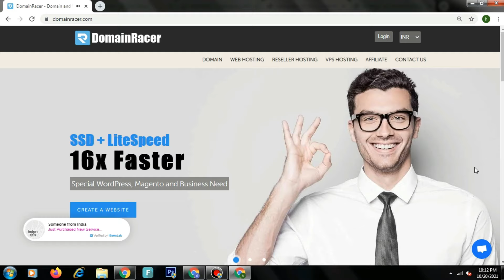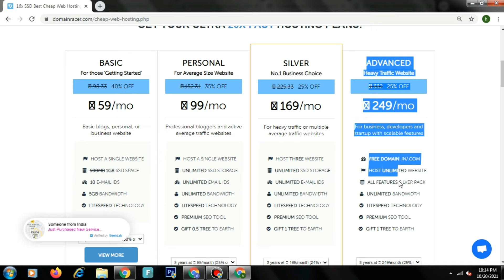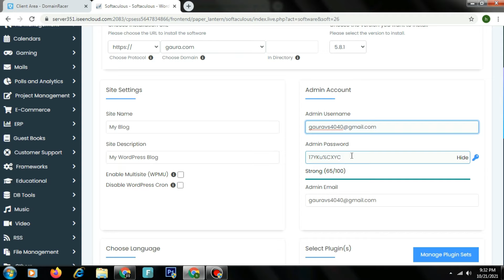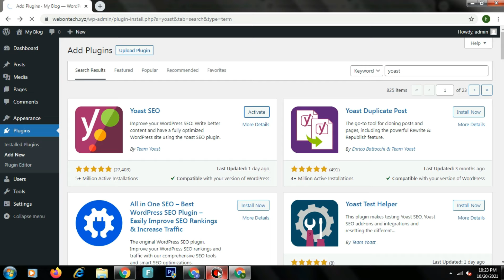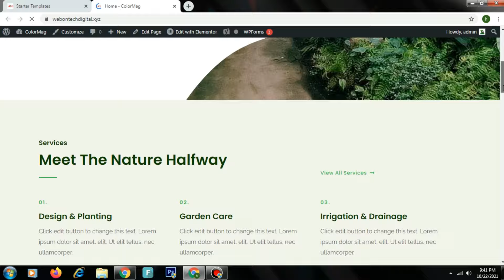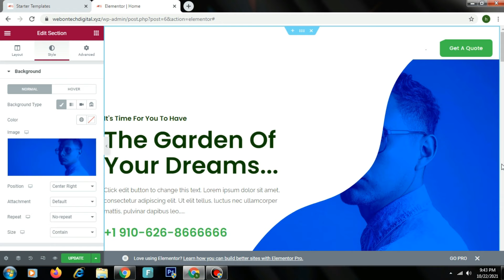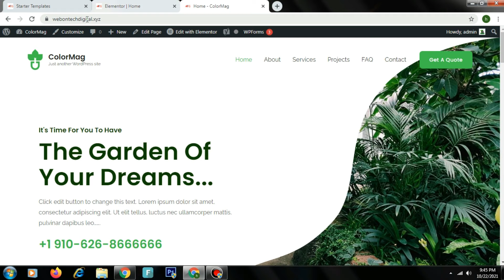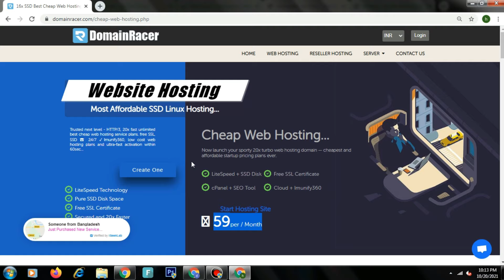How to design Farm Agriculture website Gardening Service Website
How to design Farm Agriculture website Gardening Service Website in Hindi
Important Links -
@ 99  Rs per month best and cheap Web Hosting In India Hostinger

Topics Covered -
DomainRacer Hosting Review
Hosting Buy Guide
Wordpress Install And Setup
WordPress Theme And Plugin Setup
Customize And Edit Theme
Elementor Plugin Setup
Astra Theme And Astra Starter Template Plugin Setup
Customize  Header, Footer And Home Section
Edit Pages Blog Post And Menus Bar.